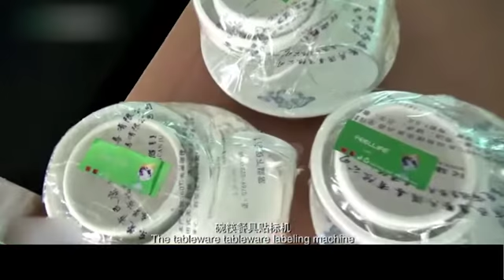Automatic Top Labeling Machine with Auto Registration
Company: EC Printing Machine Factory Limited
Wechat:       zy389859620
Skype:          printer-manufacture